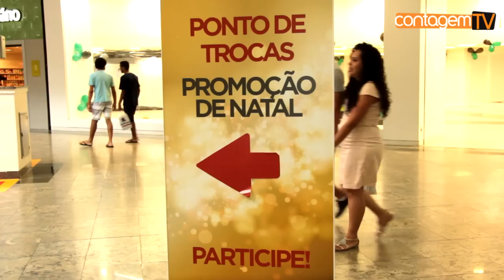Papai Noel deseja que a magia do Natal nunca acabe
O Papai Noel já chegou ao Big Shopping.

Noel e as Noeletes circularam pelos corredores do mall abraçando e oferecendo balas para as crianças.

A magia do Natal deixou as crianças encantadas. Todas queriam se aproximar do bom velinho.

Mas antes, uma trupe circense bem animada circulou pelo shopping convidando as crianças e os adultos para receberem o Papai Noel.

A trupe passou de mesa em mesa...

Depois todos caíram na farra. As crianças gostaram da festa.

Já de posse do trono, Papai Noel fez questão de dar boas vindas aos frequentadores do centro de compras.

Crianças de todas as idades queriam ver e chegar perto do Papai Noel. Os baixinhos se aglomeraram em frente a decoração de Natal recheada de brinquedos e interatividade.

Os clientes elogiaram a chegada antecipada do Papai Noel e da decoração de Natal.

Papai Noel deu uma entrevista exclusiva e falou sobre a magia do Natal.